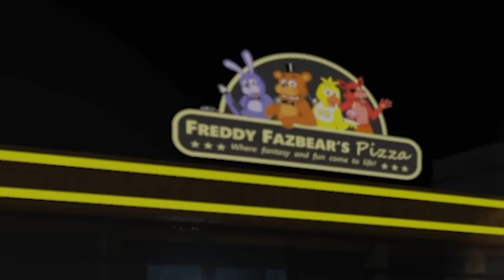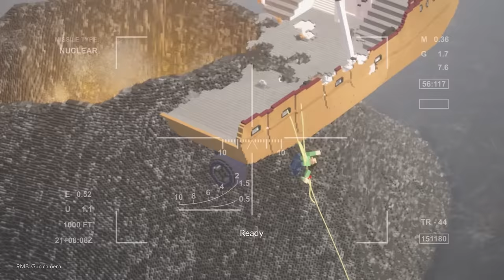FNAF ANIMATRONICS in Teardown!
FNAF Animatronics in Teardown! Who knew FNAF Animatronics like Freddy, Bonnie and Chica would cause so much destruction as a Teardown mod? Can SpyCakes escape this Teardown survival caused by FNAF animatronics after a shift at the pizzeria?

About Teardown